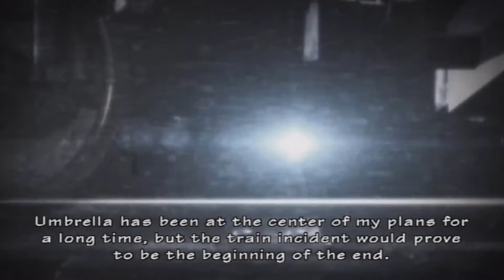Come for the Zombies, Stay for the Hugs - Resident Evil Umbrella Chronicles 01